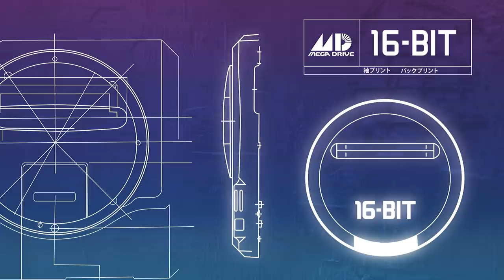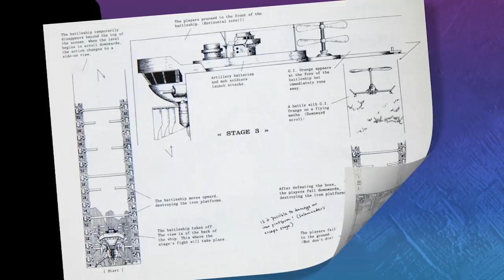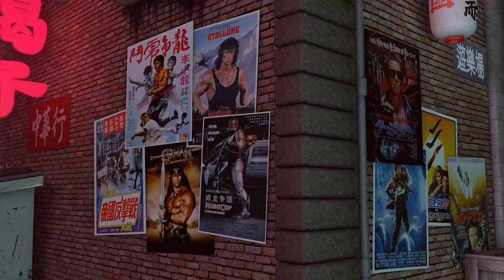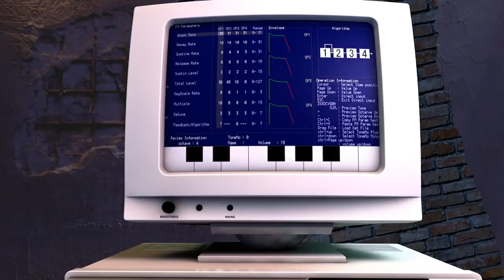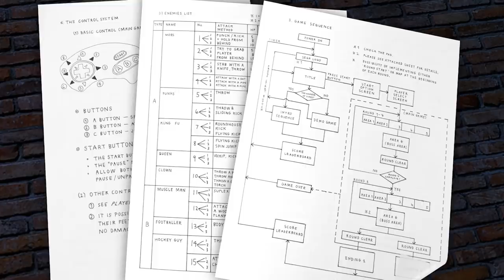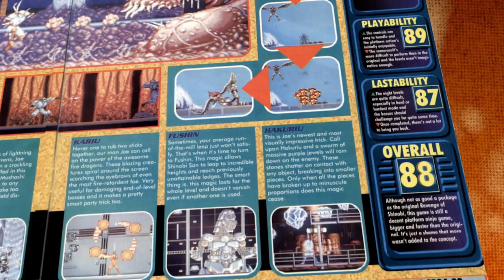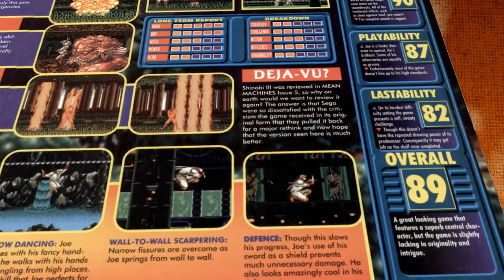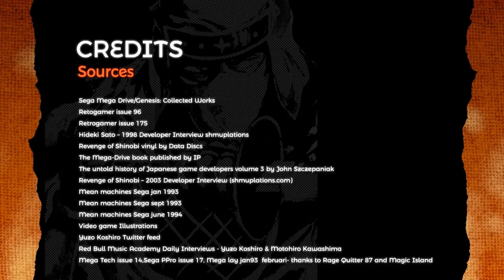The making of Revenge of Shinobi, Streets of Rage & Shinobi 3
In this episode we follow a group of developers from Sega's Consumer Division, in particular game designer Noriyoshi Ohba and freelance composer Yuzo Koshiro.
Both men were involved in Revenge of Shinobi and Streets of Rage.

This video covers: Revenge of Shinobi, Streets of Rage, Shinobi 3 and Streets of Rage 3

Song at 0:06 by Funk Fiction - Loop 6

for the complete track-listing with timecodes skip to the end of the video
Sources used for this video are also listed there.

All your views, likes comments and shares are really appreciated! My making of videos are part of bigger project.